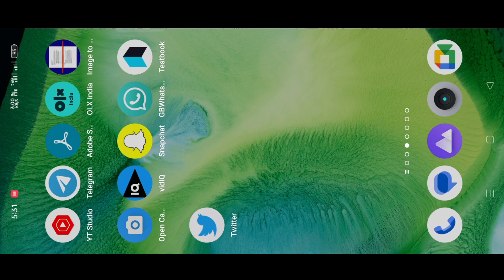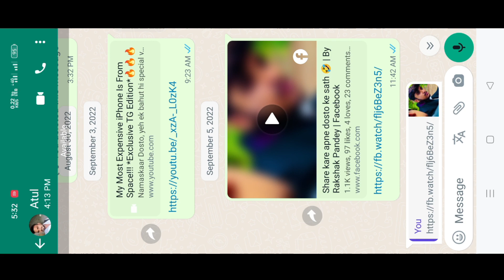Whatsapp me photo gallery me nahi aa raha hai | Whatsapp me photo video gallery me kaise laye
whatsapp photo video gallery me kaise laye
whatsapp photo video gallery me save
whatsapp video photo gallery me kaise save kare
whatsapp me photo video galery me na aaye
gb whatsapp me photo video gallery me na aaye
whatsapp me photo video gallery me nahi aa raha hai
fm whatsapp ka photo video gallery me kaise laye
whatsapp business me photo
video gallery me kaise laye
gb whatsapp photo video gallery me kaise laye
whatsapp ki photo aur video gallery me kaise laye